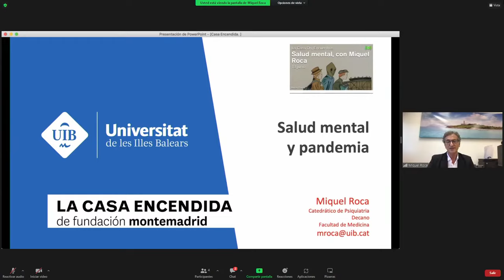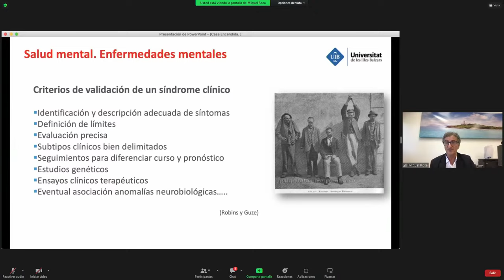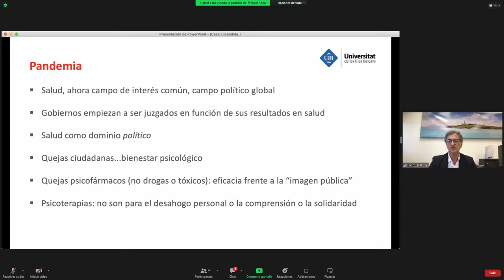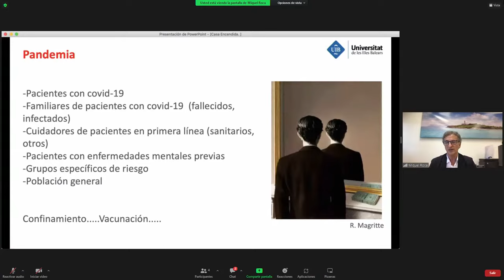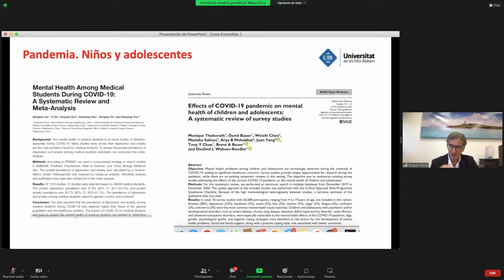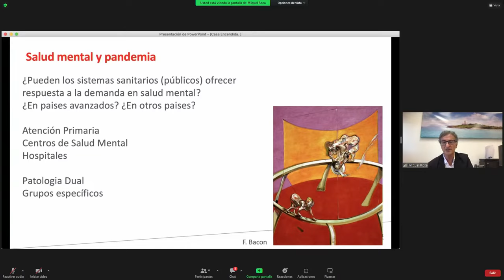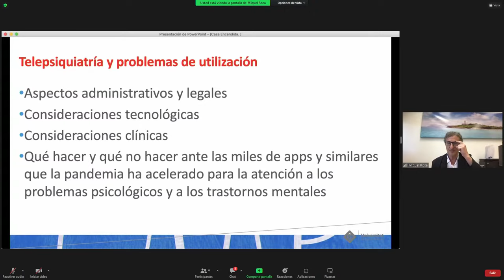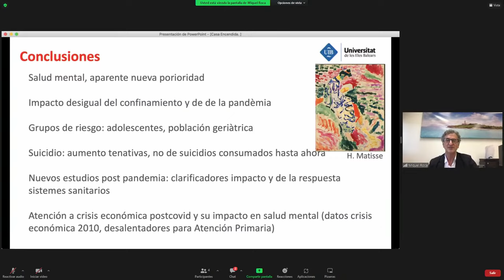Salud mental con Miquel Roca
¿Cómo han impactado estos dos años en la población general, en los pacientes con enfermedad mental y en los pacientes afectados por el virus? ¿Cómo evolucionará este impacto a medio y largo plazo? ¿La crisis económica post covid 19 es un factor de riesgo para la salud mental? ¿Cuál será la repercusión en los programas asistenciales de los sistemas sanitarios públicos?

Ponente:

Miquel Roca, decano de la Facultad de Medicina y Catedrático de Psiquiatría de la Universitat de les Illes Balears (UIB), coordina el Área de Neurociencia y un grupo de investigación en el Institut Universitari d’Investigació en Ciències de la Salut (IUNICS, IDISBA) en Palma de Mallorca. El grupo forma parte de la Red de Actividades Preventivas y de Promoción de la Salud (RediAPP-Retics/ Instituto Carlos III). Investigador de referencia del Programa de Excelencia Investigadora de la Sociedad Española de Psiquiatría Biológica. Ha dirigido durante dos décadas la Unitat de Psiquiatría i Psicologia Clinica del IUNICS en el Hospital Joan March. Sus trabajos han aparecido en revistas como JAMA, The Lancet, Journal of Affective Disorders, Plos One, PNAS, British Journal of Psychiatry, etc. Fue profesor visitante en la Carnegie Mellon University y el Western Psychiatric Institute (Pittsburgh, EEUU), y secretario de la Junta Directiva de la Sociedad Española de Psiquiatría. Es editor de Actas Españolas de Psiquiatría. Ha sido secretario y presidente de la Fundación Española de Psiquiatría y Salud Mental (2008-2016), presidente de la Acadèmia de Ciències Mèdiques de Catalunya i Balears en las Islas Baleares (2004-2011), representante europeo en la Union Europeene de Medecin Specialistes (UEMS) y ha formado parte del Board (Junta Directiva) de la World Psychiatric Association entre 2008 y 2014. Académico honorifico de la Real Academia de Medicina de la Comunitat Valenciana. Colaborador en El País, Diario de Mallorca y Ultima Hora.

Coordina: Le Monde diplomatique en español, el Instituto de Estudios de Naciones Unidas y La Casa Encendida con motivo de la exposición Los retos del mundo en la era post-Covid II.